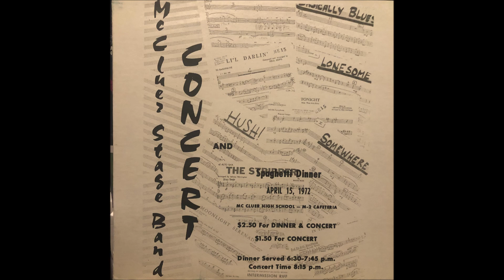McCluer High School Stage Band - Hush (1972)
From the 1972 LP by the McCluer High School Stage Band of Florissant, MO on KBK Records.